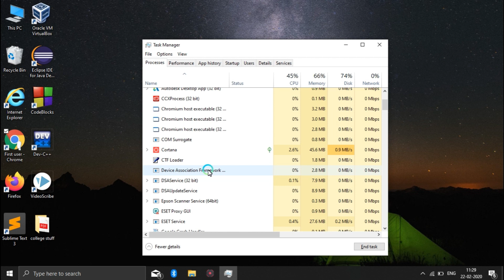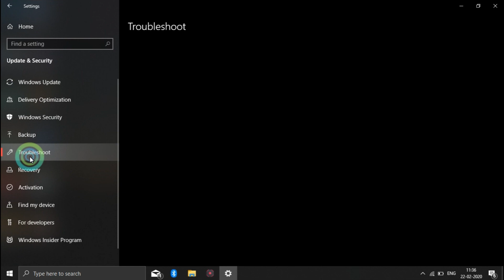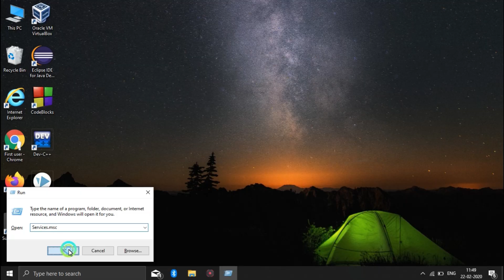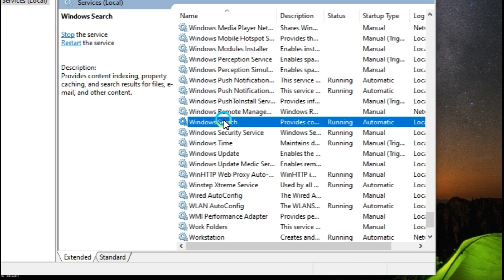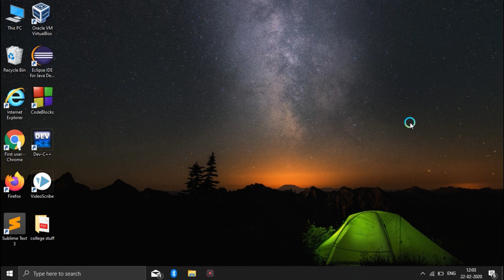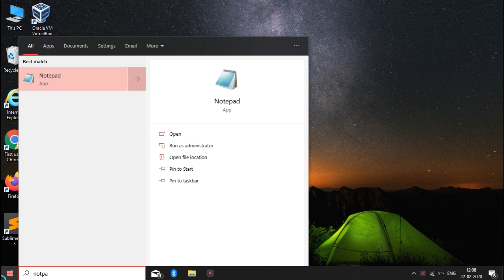Fix Windows 10 Search Not Working|Can't Type in Windows 10 Search Bar|Showing ‘Blank Box’ Fix[Hindi]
In this video, you can learn how to fix windows 10 search bar not working? In Hindi.
Fix Windows 10 Search Not Working
Can't Type in Windows 10 Search Bar
Showing ‘Blank Box’ Fix